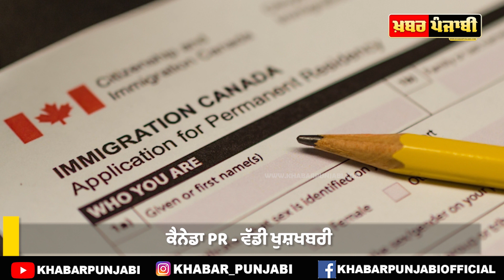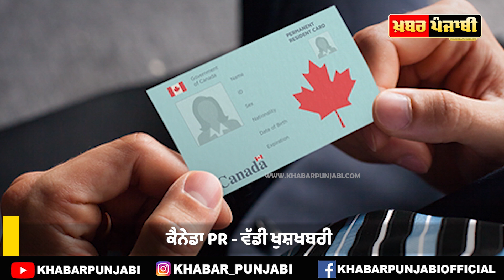Canada Immigration News | Canada PNP | Canada Express Entry | SINP | SINP First Draw of November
canada pr, canada pnp, canada pnp news, canada pr 2021, latest immigration news, canada immigration news, canada immigration application, sinp news, Saskatchewan immigration